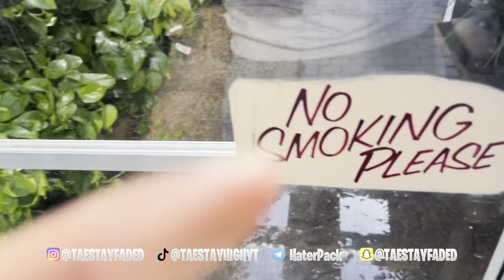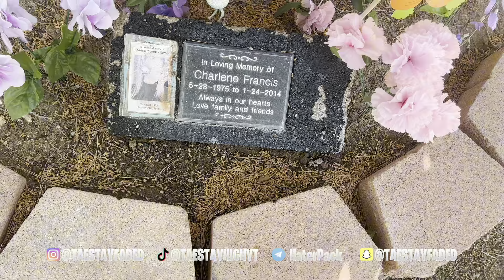20 GRAM BLUNT IN NATURE 😱🍃💨